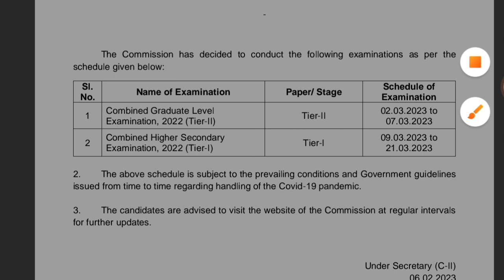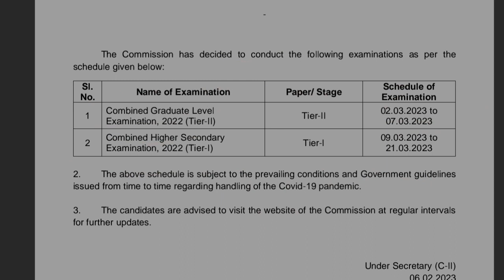ssc cgl Tier-ll exam date l ssc chsl exam date l ssc chsl exam schedule l exam date notice l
ssc cgl Tier-ll exam date l ssc chsl exam date l ssc chsl exam schedule l ssc chsl exam date notice l

ssc cgl Tier-ll exam date notice
ssc chsl exam date notice